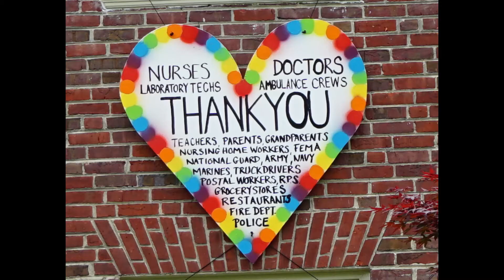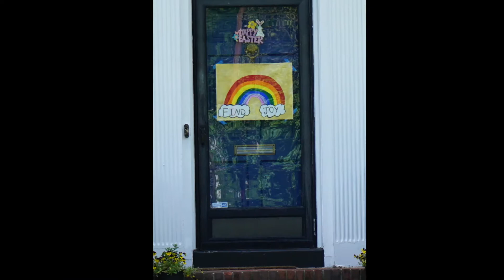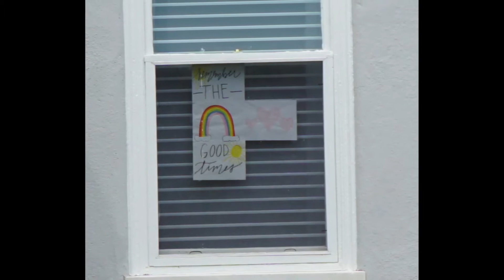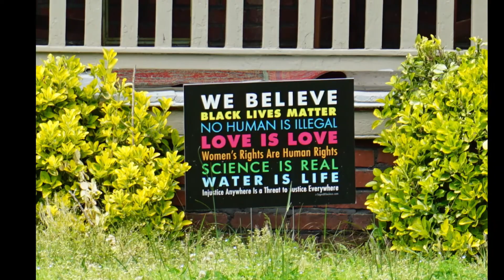'Over the Rainbow' .... the Silent Boys say THANK YOU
The Silent Boys and children in their Northside neighborhood in Richmond Virginia say thank you to all the generous helpers during this 2020 pandemic.